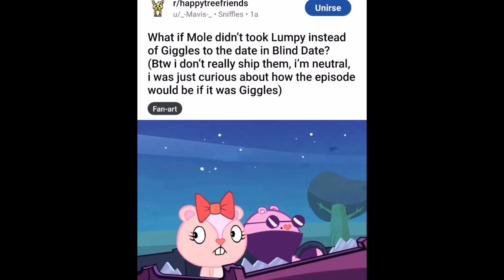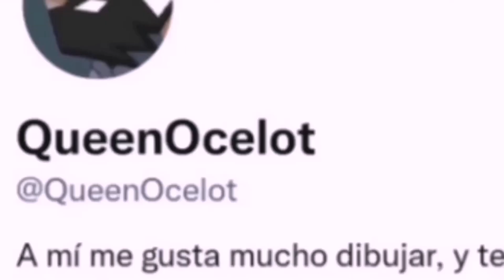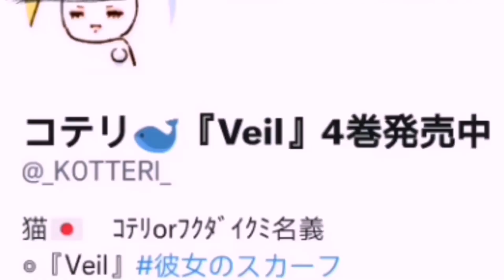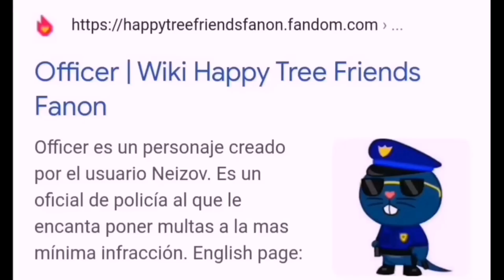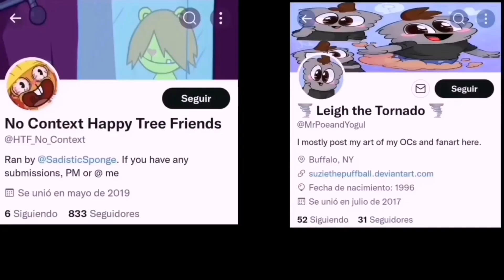CENSORSHIP IN HAPPY TREE FRIENDS (GOOD ENDINGS) AND OTHER EPISODES MASHUP